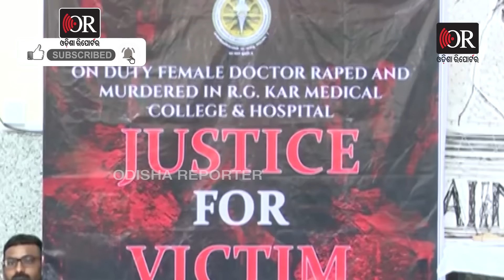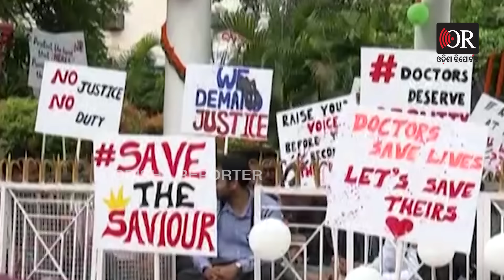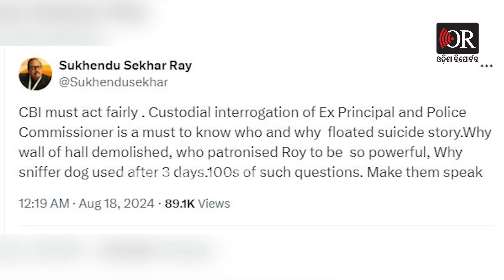ଆଉ ଚଳିବନି ଦିଦିଙ୍କ ଚାଲାଖି || CM Mamata Banarjee || Kolkata Doctor Rape Case || Odisha Reporter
ପୂରା ଦେଶରେ ଜଳୁଛି ନିଆଁ, ମମତା ଦିଦି ପୂରା ଛାନିଆ । ଜଣେ ନିରୀହ ଡାକ୍ତରୀ ଛାତ୍ରୀଙ୍କୁ ଦୁଷ୍କର୍ମ ପରେ କରିଦେଲେ ହତ୍ୟା। ଚୌକି ବଞ୍ଚାଇବାକୁ ଭିତିରିଆ ଆରମ୍ଭ କରିଦେଇଛନ୍ତି ଡୁଆଲ ଗେମ୍ । ଦିଦିଙ୍କ ଚମତ୍କାର ଆକ୍ଟିଂ, ଚୋରକୁ କହିଲେ ଚୋରି କର ପୁଣି ପାରିଆକୁ କହୁଛନ୍ତି ଜଗିଥାଆ । ମମତା ନିଜେ ଚିଫ୍ ମିନିଷ୍ଟର, ହେଲଥ ମିନିଷ୍ଟର ଓ ହୋମ୍ ମିନିଷ୍ଟର ।ନିଜେ ହିଁ ପଶ୍ଚିମବଙ୍ଗର ସର୍ବେସର୍ବା କିନ୍ତୁ ଅଭିନୟ କାହିଁକି କରୁଛନ୍ତି ? ତେବେ କାହିଁକି ଡାକ୍ତରଙ୍କ ସହ ମିଶି ହାତରେ ପ୍ଲାକାର୍ଡ ଧରିଲେ ଦିଦି ?  Odisha Reporter is one of the best Odia news portal in Odisha. Get all the news updates in Odia.